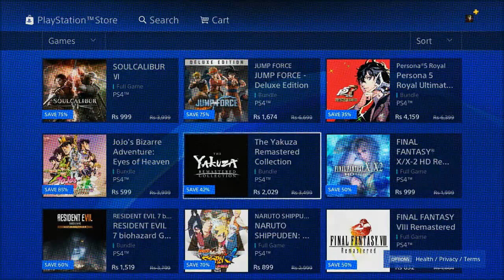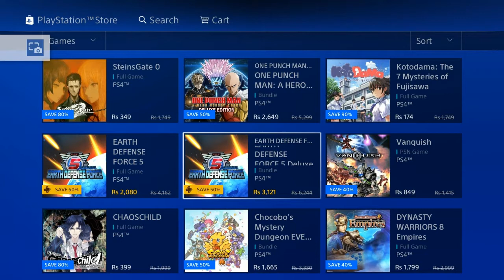🇮🇳 Sale 23rd Sep 2020 | PS4 India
The Big In Japan Sale from today 23rd Sep 2020